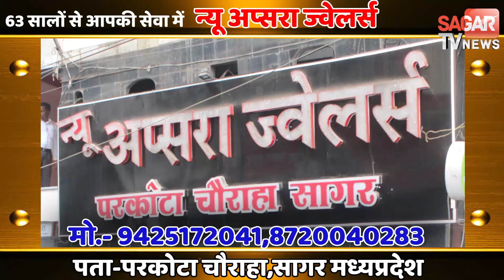इंदौर मंदिर हा'दसे में अस्पताल पहुंचे CM शिवराज और नेताओं का वि'रोध || SAGAR TV NEWS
इंदौर मंदिर हा'दसे में अस्पताल पहुंचे CM शिवराज और नेताओं का वि'रोध